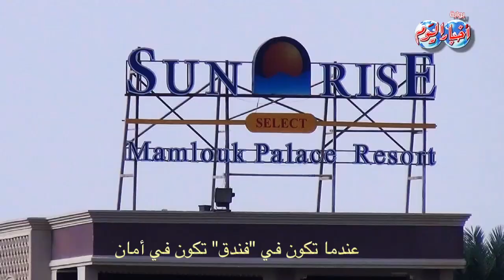welcome to hurghada